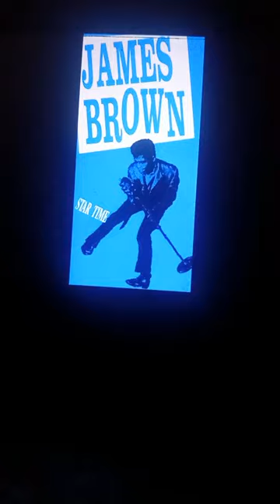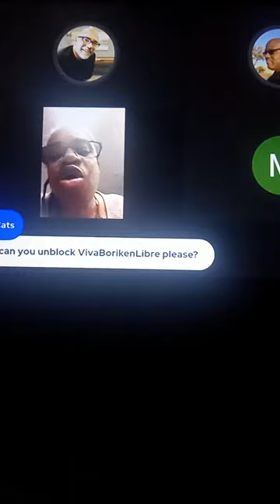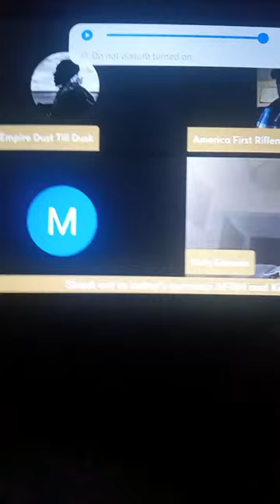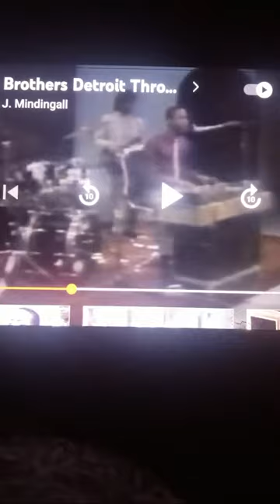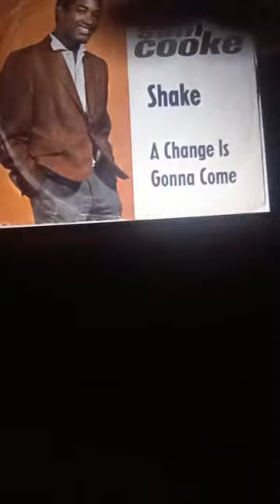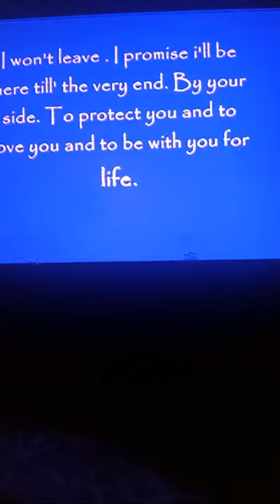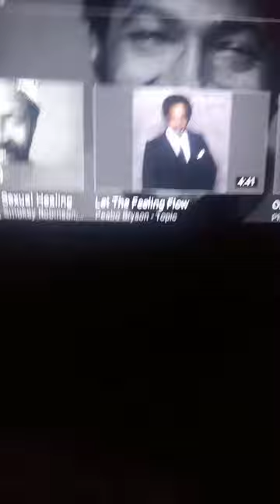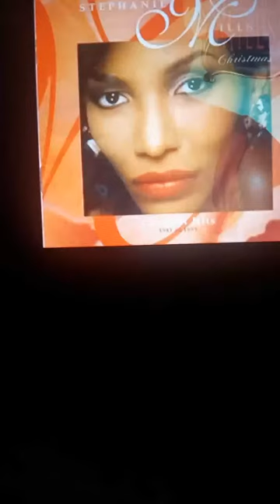💥There's Nooooo Comparison 2 Our Greats So 🎯🙊Pick Up Knee Pads & 🛑 Stop Sucking Off OTHERS CULTURES✅